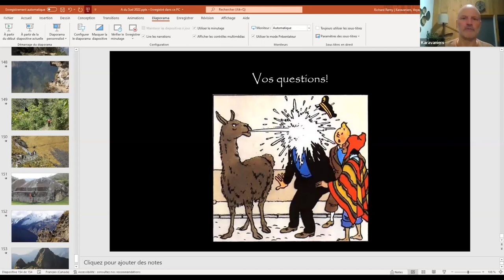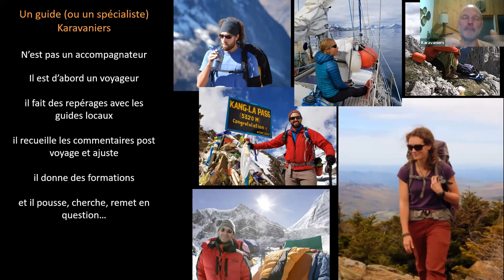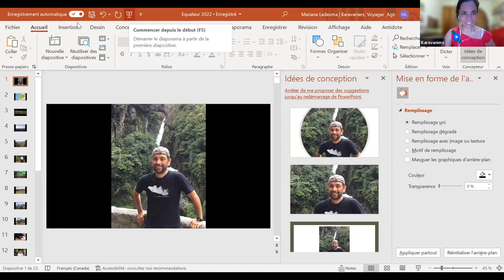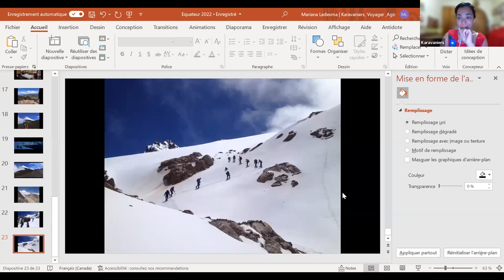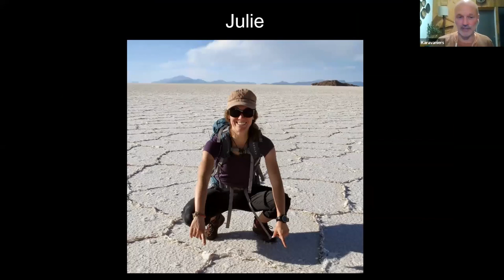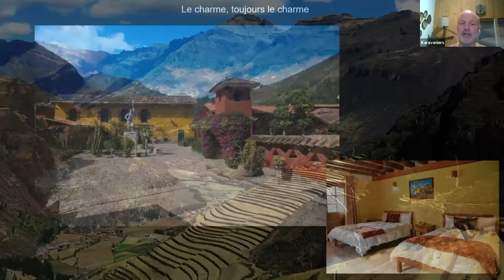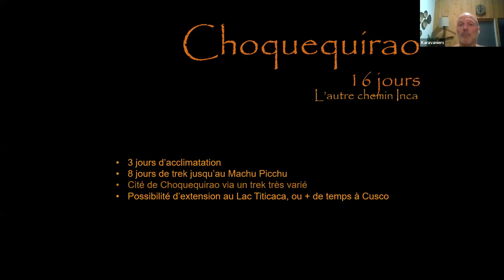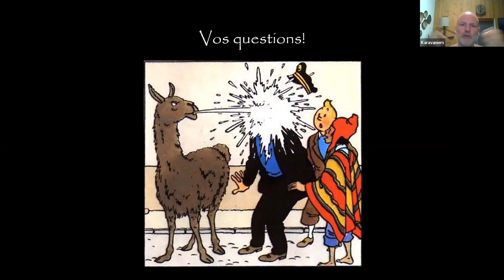Conférence : Amérique du Sud : Pérou, Bolivie et Équateur - 2022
Lors de cette conférence, il y aura le Machu Picchu bien sûr, mais aussi la rencontre avec les descendants des Incas, des cordillères moins connues, une entrée dans la jungle et le désert d'Uyuni. Tout ça depuis votre canapé. Mais c'est encore mieux en vrai !